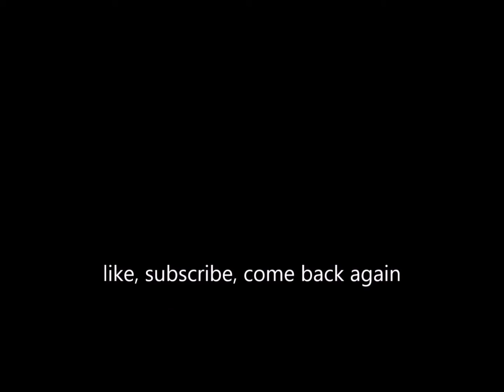5 and 1 Family dinner talk # 2